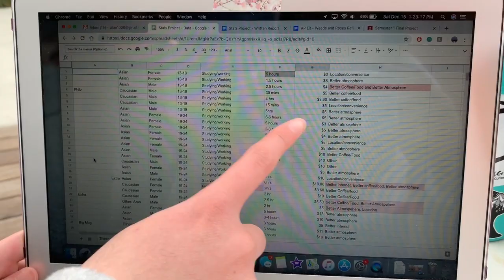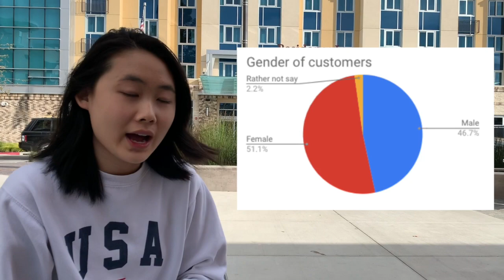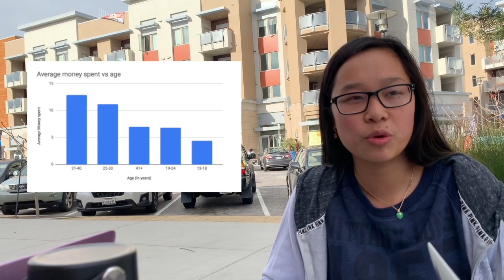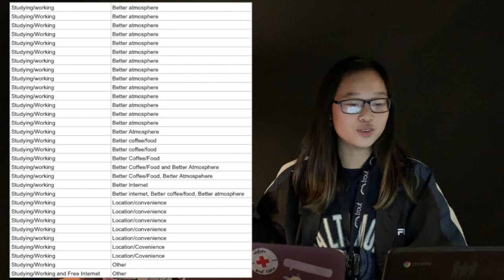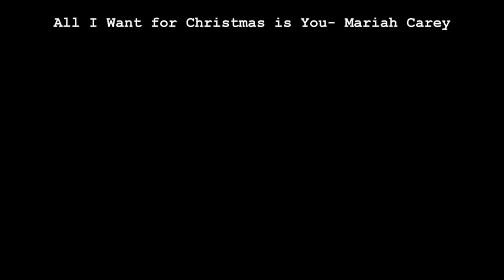Stats Project - Coffee Shops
Semester 1 Stats Project on how demographics affect choices for coffee shops.

Group Name: Cream Poofs

Group Members:
Emily Cameron
Serene Kim
Jennifer Ngo
Zilan Zheng

Songs:
Snow in California - Ariana Grande